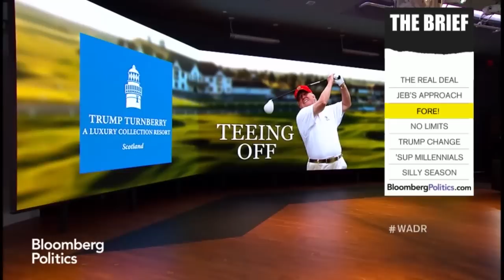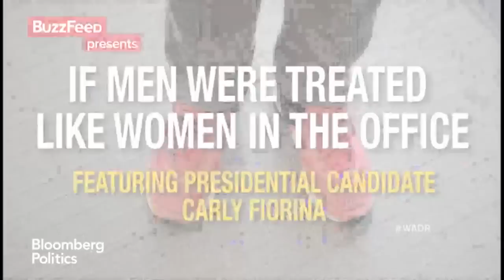With All Due Respect (07/28/15)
July 28 -- Mark Halperin and John Heilemann are joined by pollster and author Kristen Soltis Anderson on “With All Due Respect”.